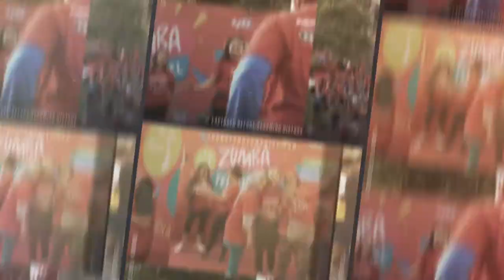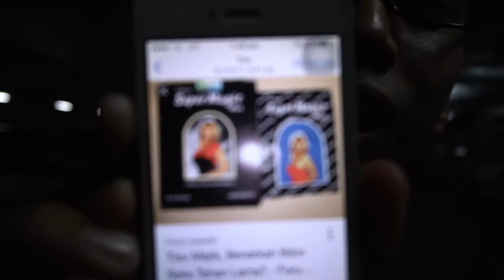A Day In Life - Recap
Ending Sound:
Elektronomia - Summersong 2016

Gear :

3.4 GHz Intel Core i5
8 GB 1600 MHz DDR3
NVIDIA GeForce GTX 775M 2048 MB
Freya DragonWar
Magic Wigs Keyboard
Rajfoo Mouse
Sony a6300